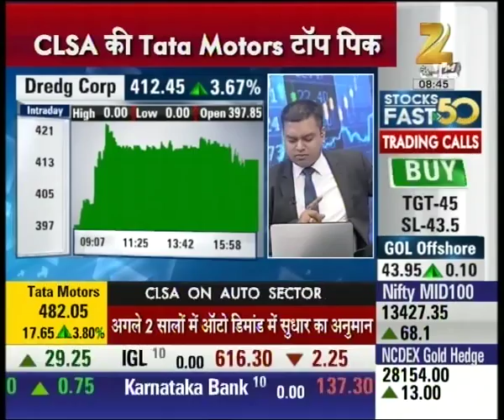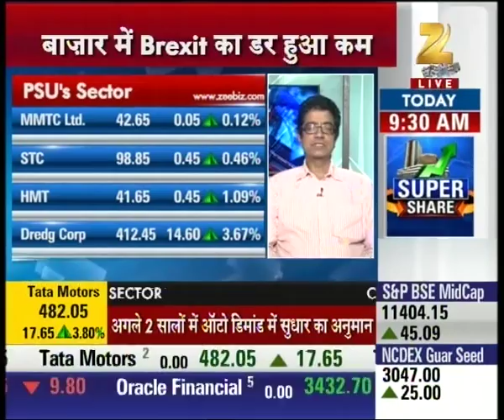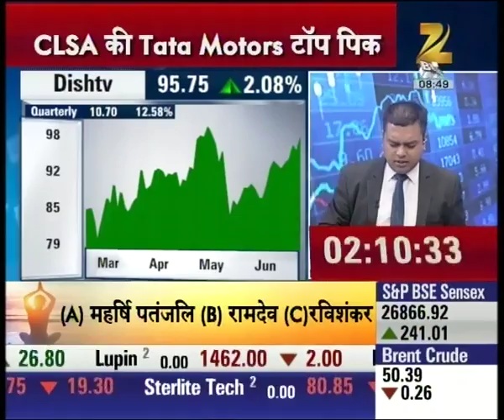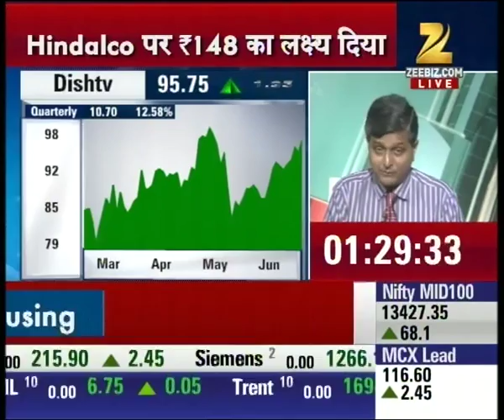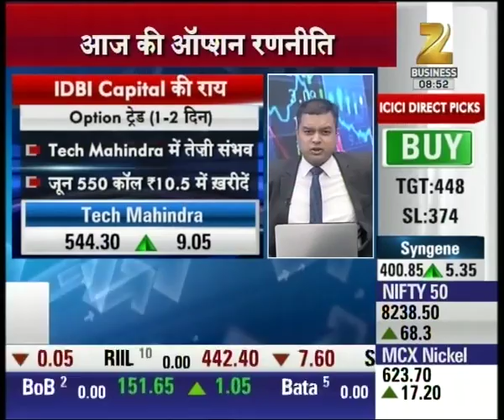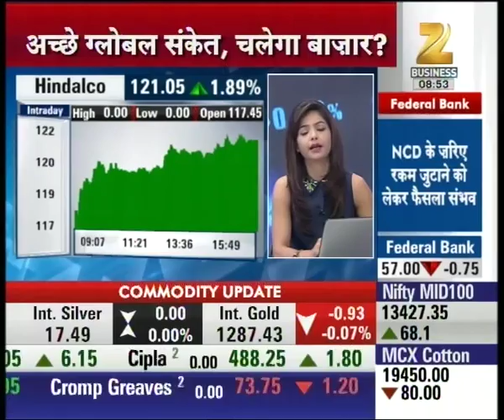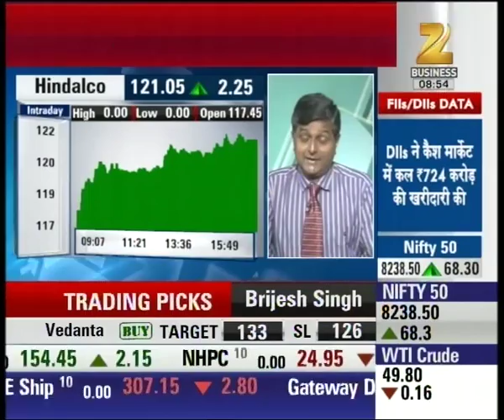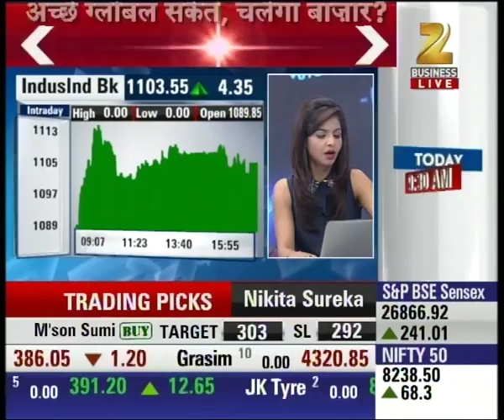Dredging Corporation currently trading at 412.45 with the rise of 14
Dredging Corporation is currently trading at 412.45 with the rise of 14. Watch complete news story of Share Bazaar Live and stay updated with the latest trends and statistics in the stock market, commodity market and share market!